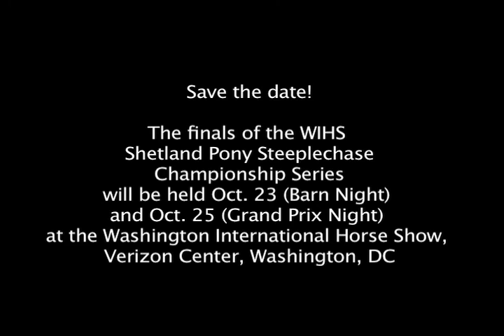WIHS Shetland Pony Steeplechase Race 1, Devon Horse Show, May 26, 2014